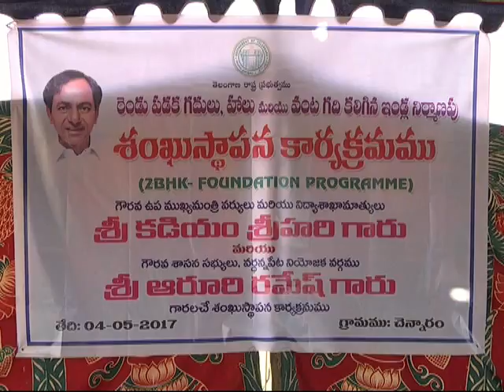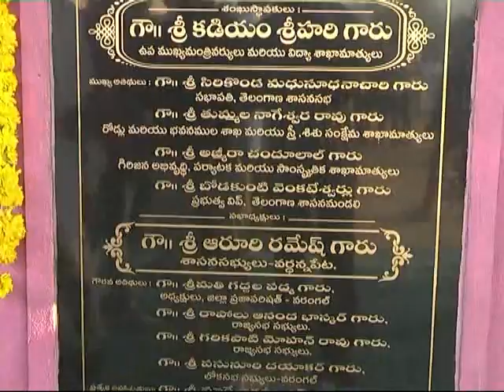Dy CM Kadiyam Srihari Lays Foundation Stone For Double Bedroom in Warangal District